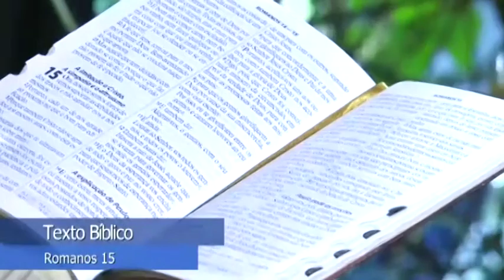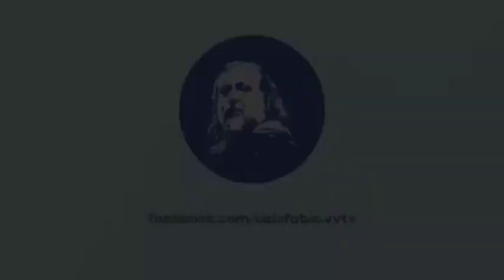Novo Testamento de Carreirinha: Romanos 15